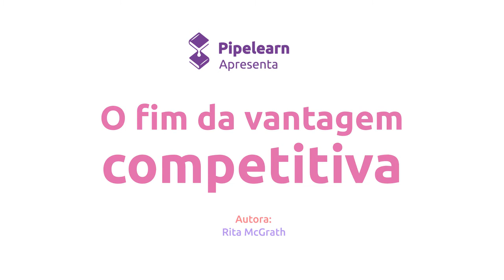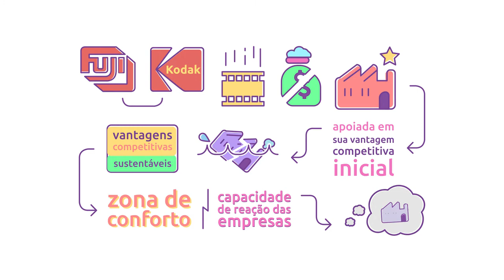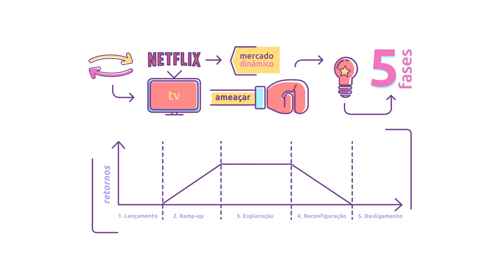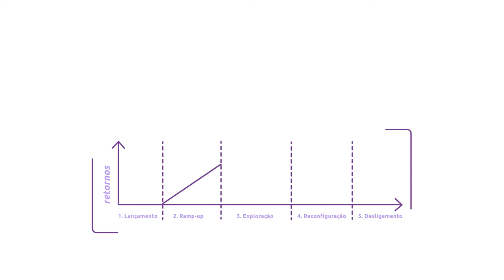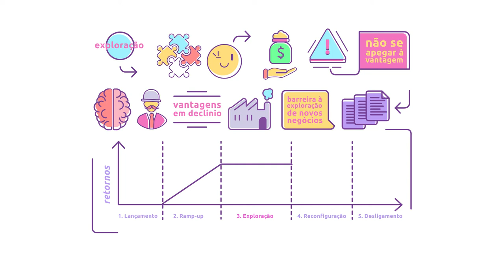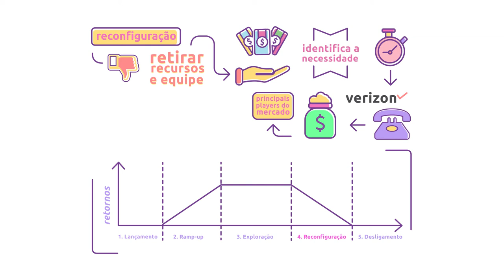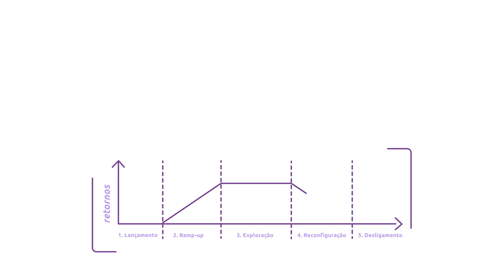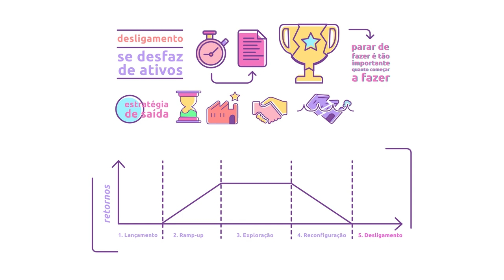[Livro] O fim da vantagem competitiva | Rita McGrath [microaula]